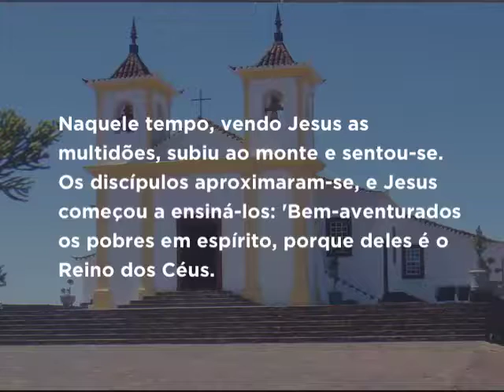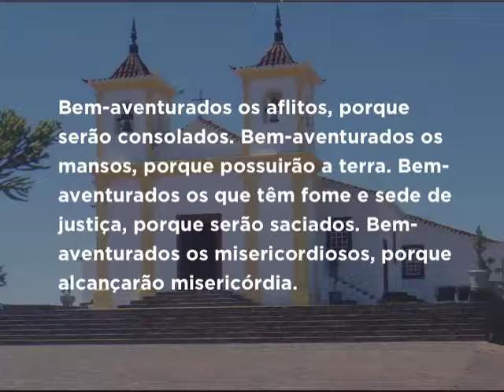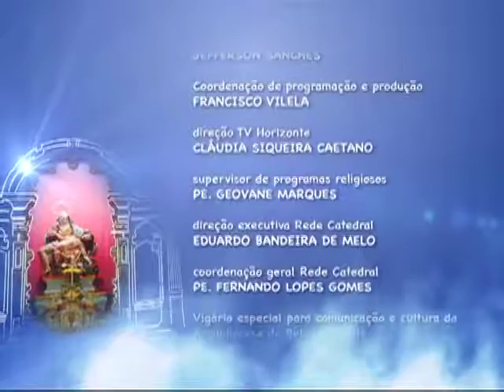Mãe Maria - 29/01/2017